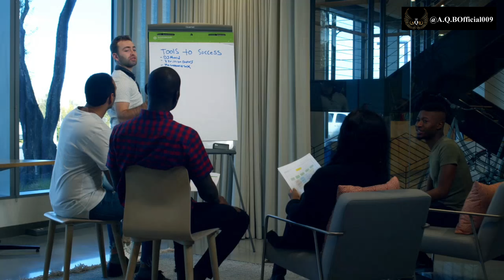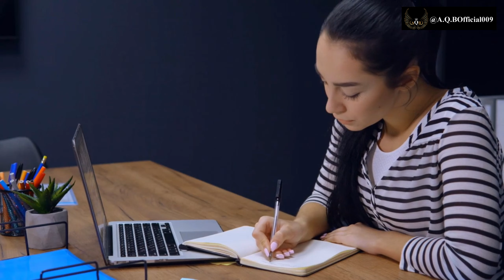3 Lessons from Hawk Eagle and Falcon on Silence I Power of Silence I Motivational- A.Q.B Official009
Lesson Number 01: Eagle loves silence and avoid negativity.
Lesson Number 02:  Eagle love the storm.
Lesson Number 03: Eagle fly alone don't, be a parrot.

The hawk eagle and falcon are two of the most majestic birds in the sky.
They are also known for their incredible hunting skills.
One of the secrets to their success is their ability to be silent.

Silence is power.
When we are silent, we are able to focus on the present moment and to observe our surroundings more clearly.
This can help us to identify opportunities and to avoid dangers.

Silence is patience.
Silence helps us to be more patient and to wait for the right moment to act.
This is essential for success in many areas of life, from business to relationships.

Silence is wisdom.
Silence allows us to reflect on our experiences and to learn from our mistakes.
 It also helps us to develop a deeper understanding of ourselves and of the world around us.

Example:

In the wild, silence is a matter of survival.
For the hawk eagle and falcon, silence allows them to sneak up on their prey without being detected.
t also helps them to avoid predators.

In our own lives, silence can be just as powerful.

Silence can also help us to be more patient and to wait for the right moment to act.

Finally, silence allows us to reflect on our experiences and to learn from our mistakes.

Here are some ways to incorporate more silence into your life:

Meditate or do yoga.
Meditation and yoga are both great ways to practice silence and to reap the benefits.

Spend time in nature.
Being in nature is a great way to escape the noise and distractions of everyday life.
Take walks or go for runs without listening to music.
This is a great way to clear your head and to focus on the present moment.

Read books without distractions.
When you're reading, put your phone away and find a quiet place where you won't be interrupted.

Spend time with friends and family without talking.
Sometimes, the best way to connect with others is to simply be together in silence.

Silence is a powerful tool that can help us to improve our lives in many ways.
By learning from the hawk eagle and falcon, we can start to incorporate more silence into our own lives and reap the benefits.

a life lesson from the eagle
eagle
lesson from eagle
3 lesson from eagle
falcon
falcons
eagle mentality
eagle attitude
eagle story
eagles
eagle mindset
essay on eagle in english
strongest eagle on earth
eagle motivational video
short essay on eagle
essay on eagle bird in english
harpy eagle - the strongest eagle on earth
essay on eagle for school students
Motivational Video
Motivational Speech
Fly alone but fly high
TOP 5 Largest Eagle in the World
The Bald Eagle
America's Winged Symbol of Freedom
EAGLE MINDSET
THE KING OF THE SKY
The Majestic American Icons
The Fastest Animal Peregrine Falcon
Top 5 very dangerous birds in the world
Golden Eagle VS Harpy Eagle
Who Is The King Of The Sky?
PEREGRINE FALCON
Bird Slayer and Dive master! The Fastest Ani